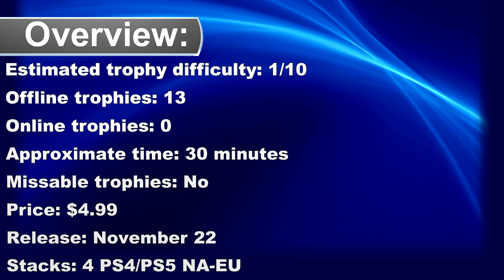Settris Platinum Walkthrough | Trophy & Achievement Guide - Crossbuy PS4, PS5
00:00 Intro
00:41 Level 1-10
01:31 Level 11-20
02:21 Level 21-30
03:11 Level 31-40
04:01 Level 41-48